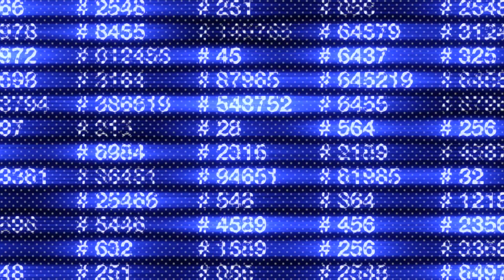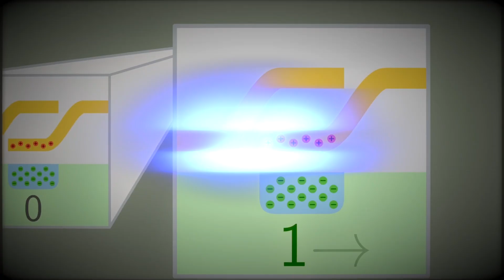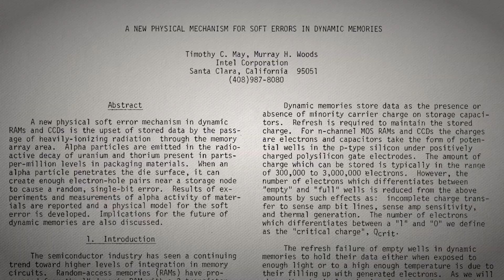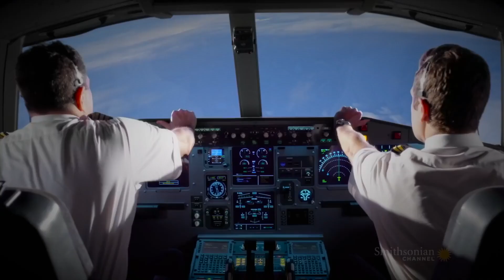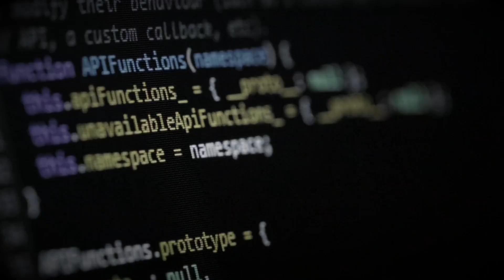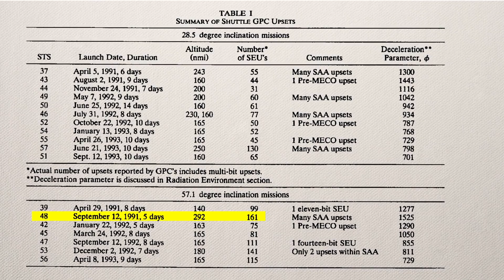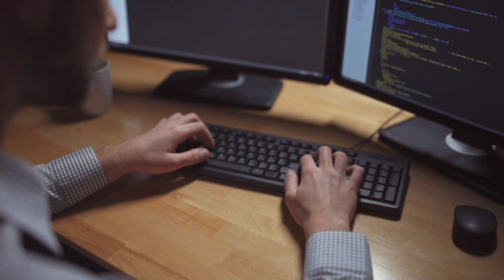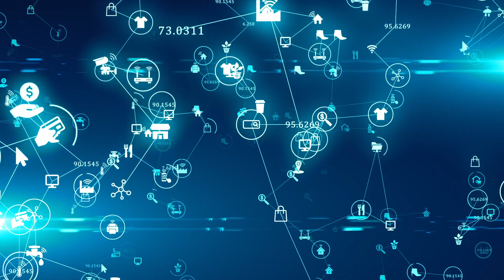Deadly Data Storm - Prof Simon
Cosmic Rays can knock out computers by causing Single Event Upset in stored data. These deadly data storms happen all over our planet but your phone is at it's most vulnerable will flying.  Prof Simon investigates how an airline passenger's heart pacemaker was switched off by a cosmic bullet, on a flight from London to Amsterdam.
Prof Simon.

original music by the talented
Anthony Del Duca